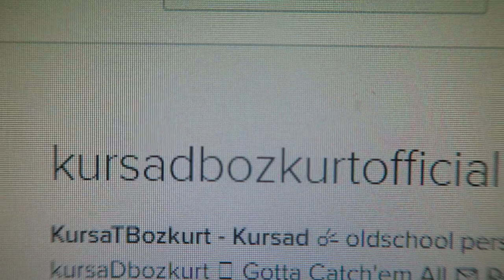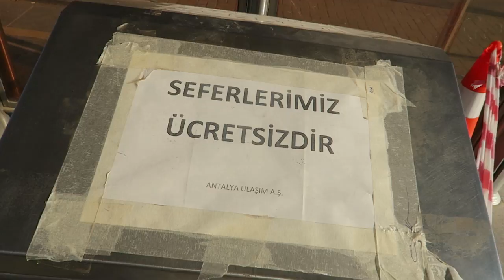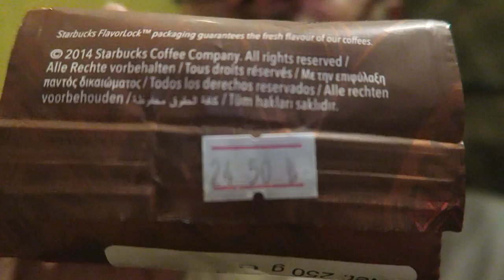VE SAÇIMI KESTİRDİM ...